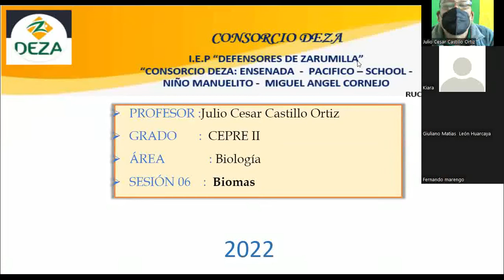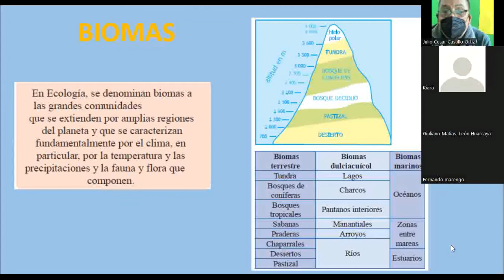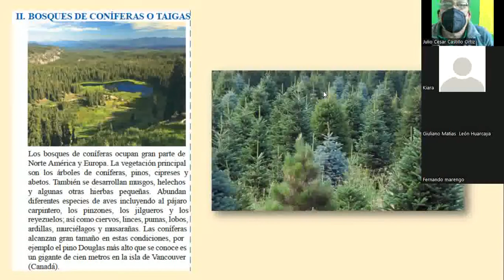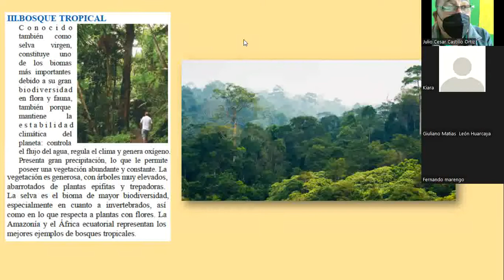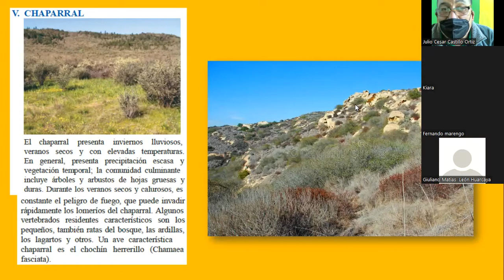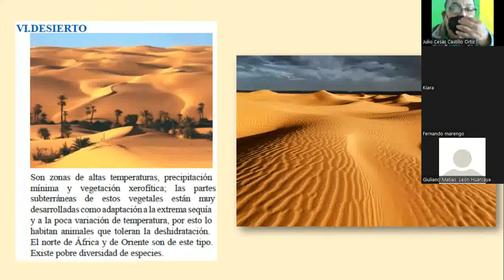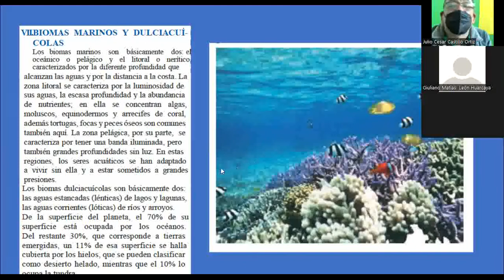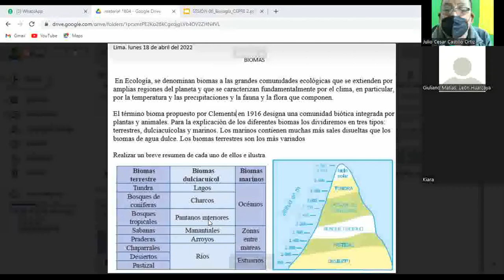S06 Biomas Biología Cepre 2 Clase zoom